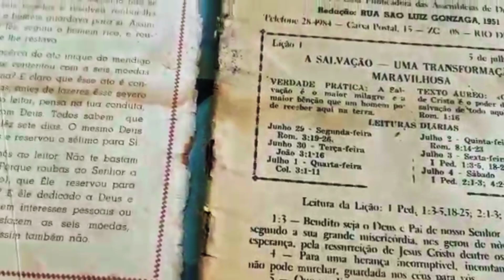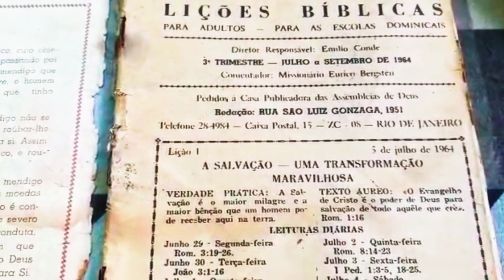Lições Bíblicas Antigas | Missionário Eurico Bergsten - 1964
O Missionário Eurico Bergsten foi um grande ensinador pentecostal e comentador das Lições de Escola Bíblica Dominical da CPAD. Nesse vídeo do Canal Gotas de Teologia Pentecostal apresento "Essa é do Fundo do Baú" que traz algumas Lições Bíblicas Antigas, especificamente a Lição Bíblica mais antiga de minha coleção, que é a Lição do 3° Trimestre de 1964. Ela pertenceu ao meu pai Pr Cirilo Alves Barbosa, que na época ainda era um jovem obreiro na Assembleia de Deus no Distrito de São Jorge - Tangará da Serra - MT.